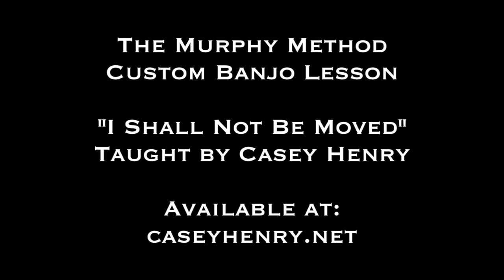I Shall Not Be Moved (DEMO) - Excerpt from the Custom Banjo lesson from The Murphy Method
Casey Henry plays through her own arrangement of the gospel song "I Shall Not Be Moved" in G. The lesson for this (explained in complete detail) can be ordered (Please note this is not the actual lesson but just a demonstration.) All songs taught the Murphy Method way: by ear, NO TAB!

Information on Casey's signature model Kel Kroydon banjo (played above) can be found